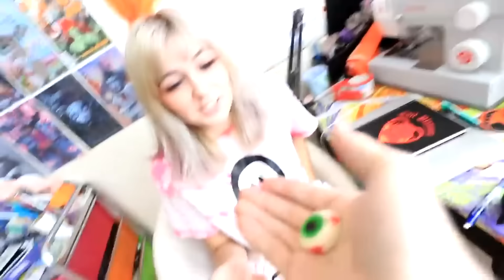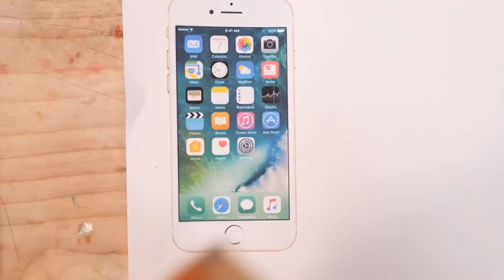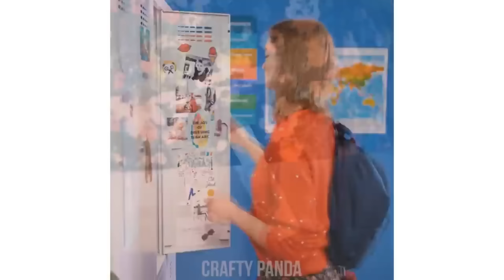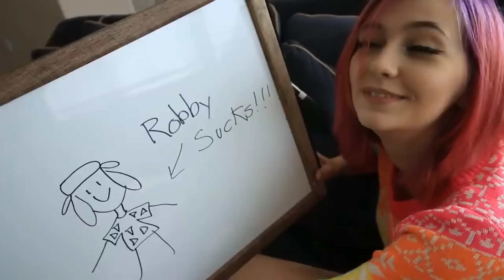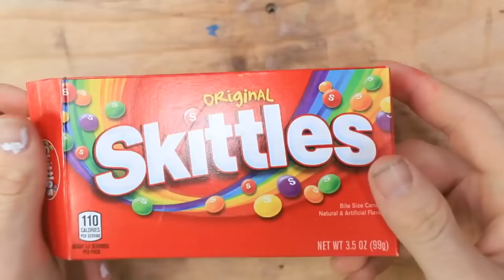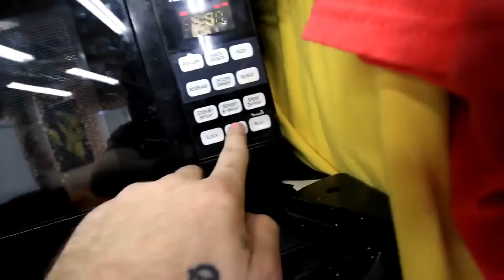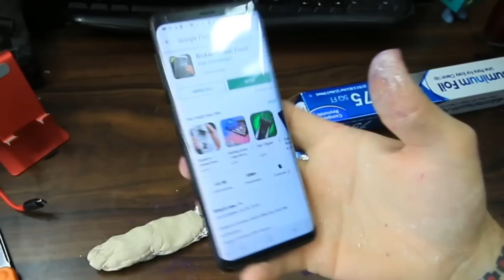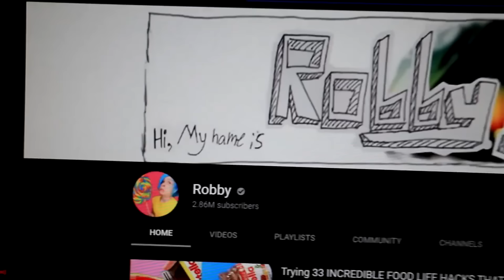Robby tries 35 Easy pranks on his FRIENDS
Join me in this 1 hour compilation full of funny Lifehacks, crafts, pranks, and more!